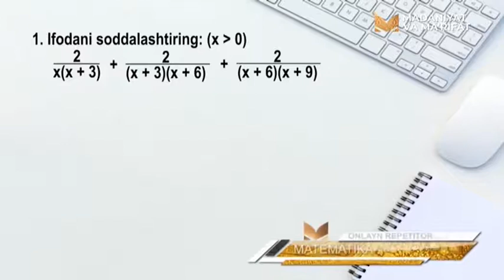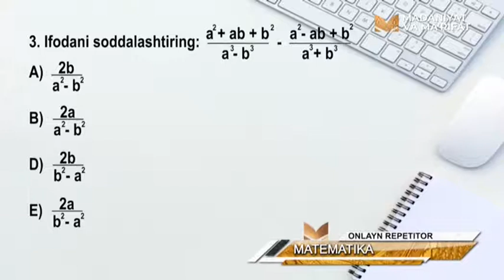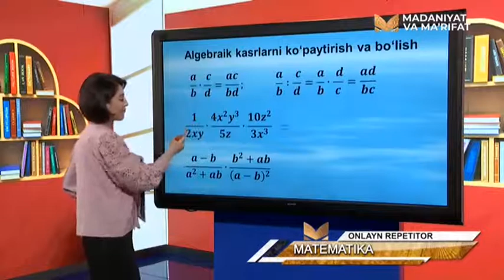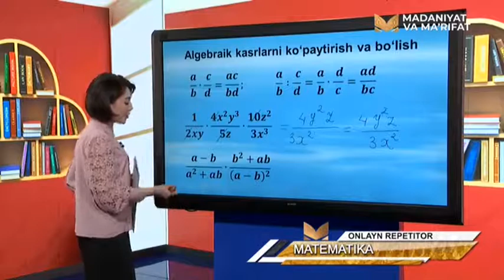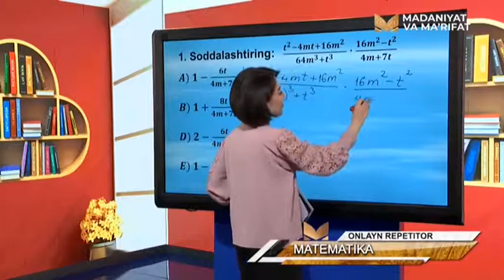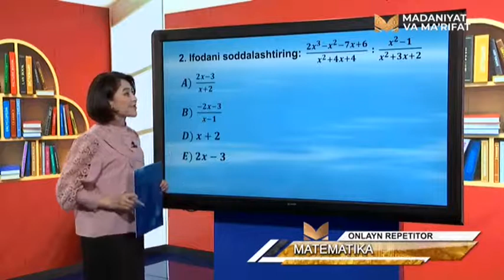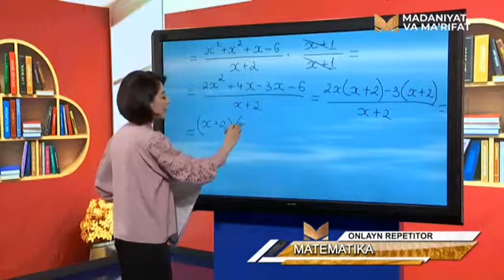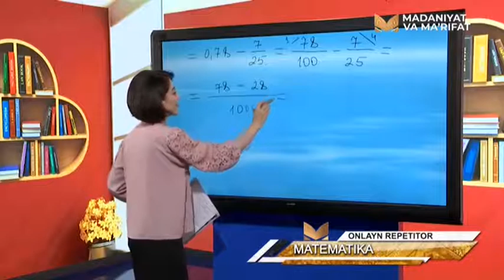«Onlayn repetitor» | Математика фанидан навбатдаги тестлар [25.06.2021]